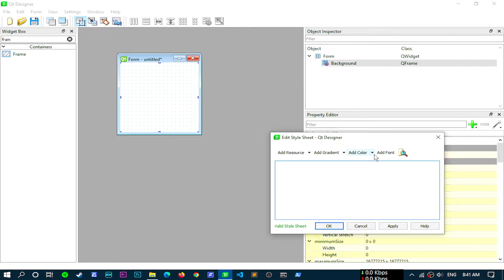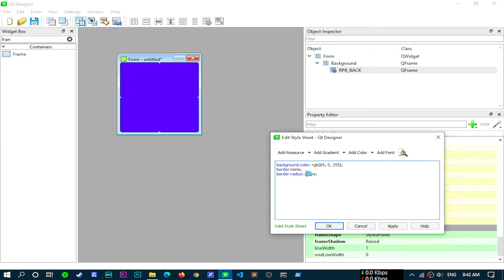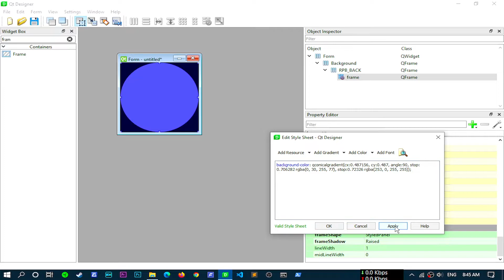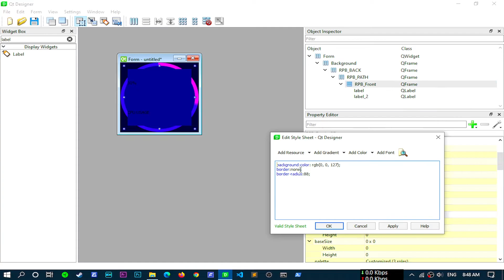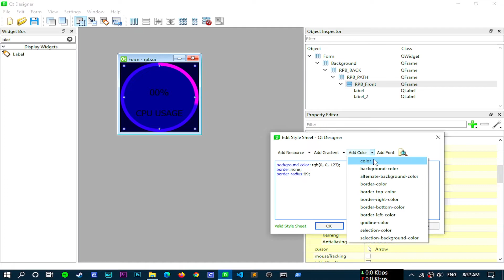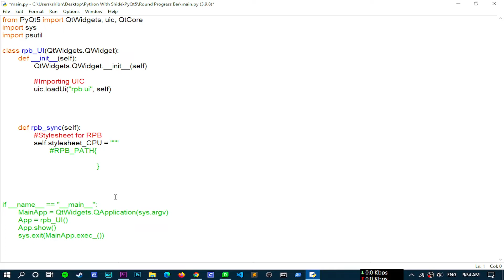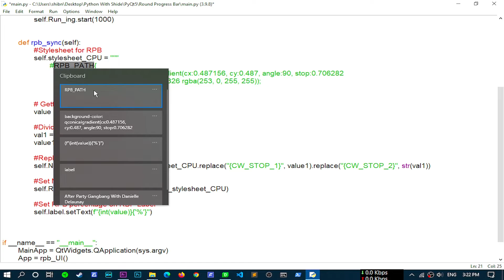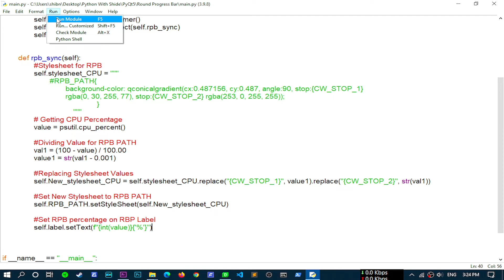PyQt5 Round Progress Bar tutorial | Python PyQt5 RPB tutorial